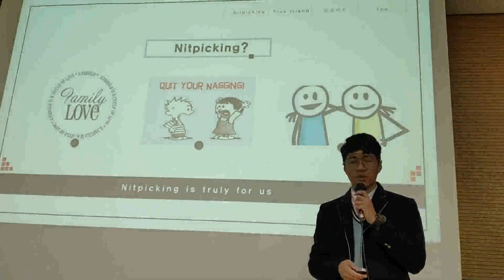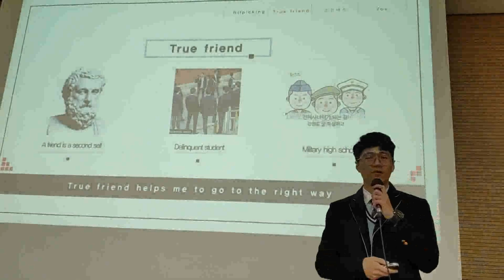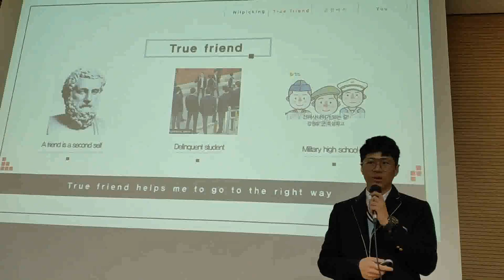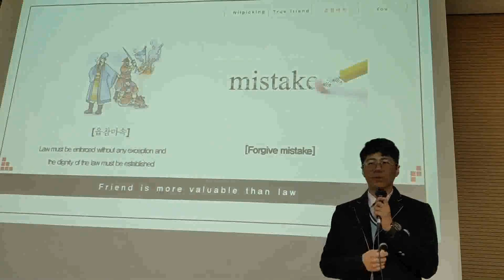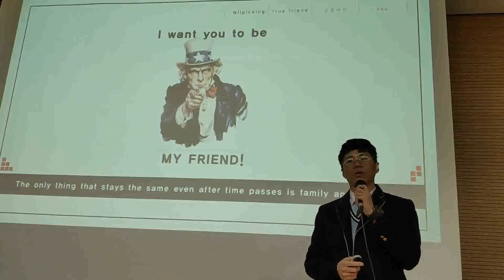What Friends Are for | Hoyoung Cho | TEDxYouth@IASA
He talks about how people who are honest, sincere, and forgiving make a good friend.  This talk was given at a TEDx event using the TED conference format but independently organized by a local community.